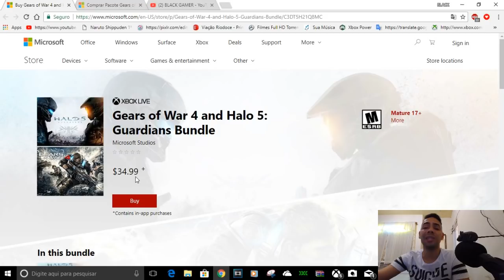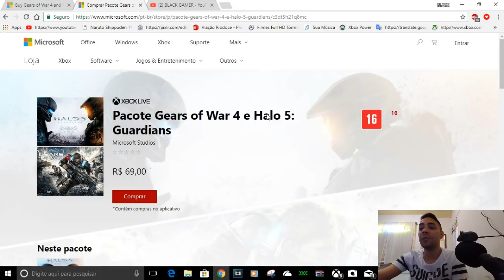2 TRIPLE AAA EXCLUSIVOS DO XBOX A 69,00! BUG????APROVEITA!